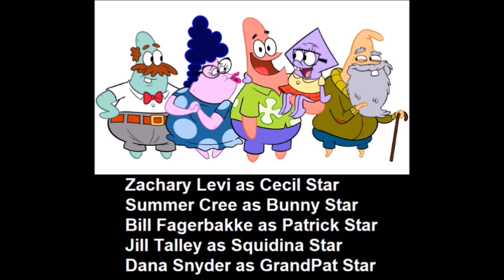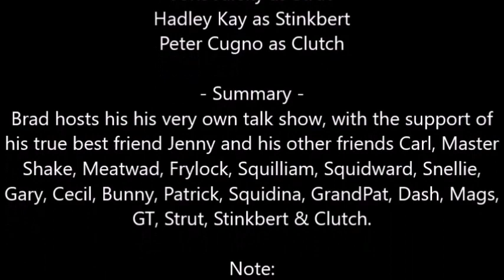The Brad Carbunkle Show will become a spinoff new show on September 19, 2024